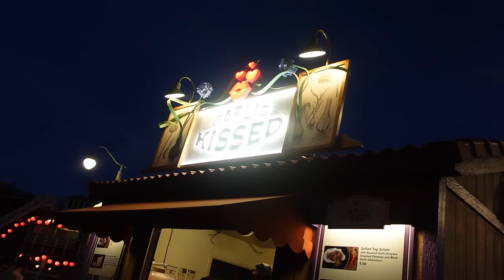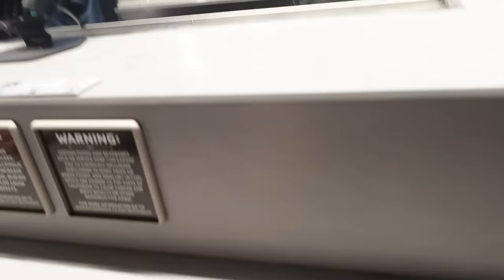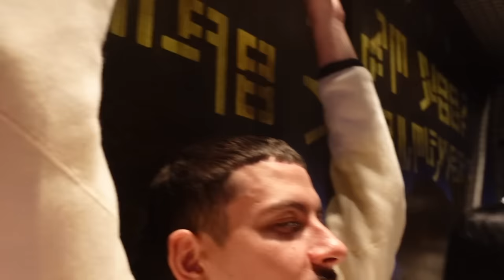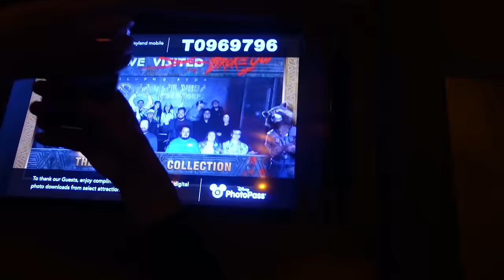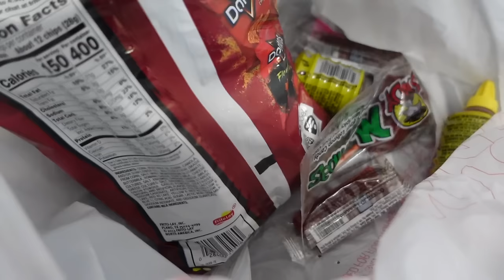WEEKEND VLOG! | FAMILY, PARTYING, TAKING OUT MY EXTENSIONS